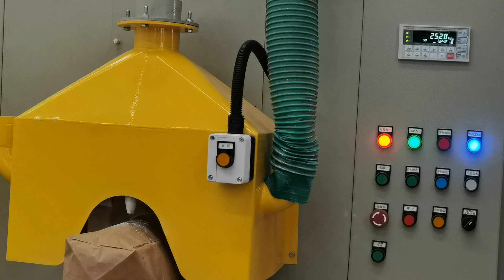PUDA valve bag packing machine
PUDA  valve bag packing machine for refractory matter